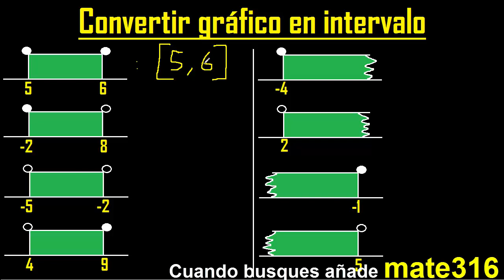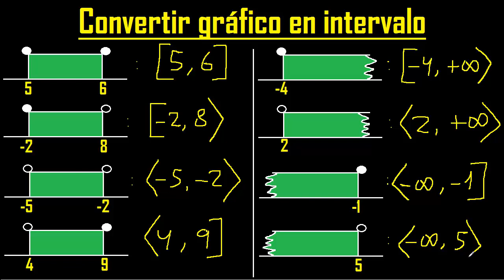Convertir grafico en intervalo con símbolo cerrado o abierto , recta numerica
convertir